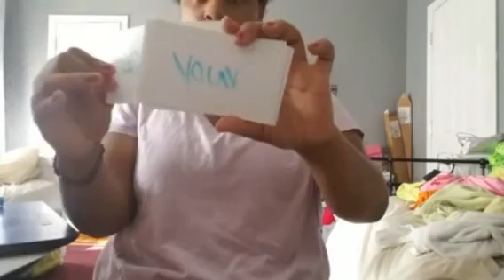a message to brighten your day